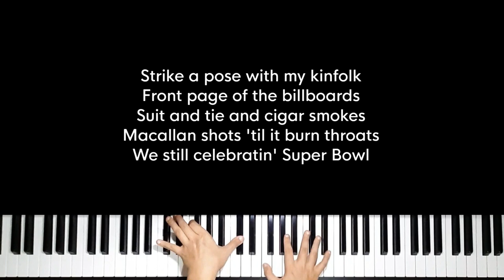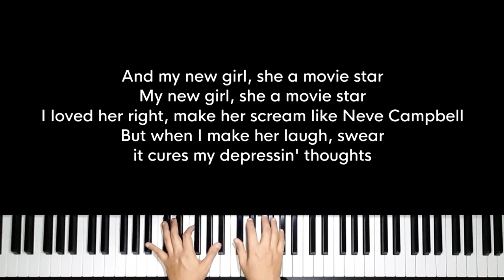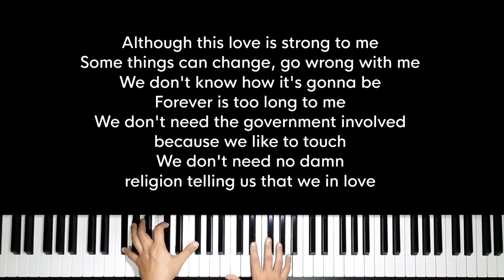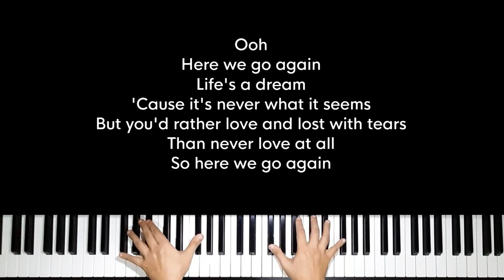Here we go again - The Weeknd, Tyler, The Creator (Piano Karaoke) - Instrumental Cover with Lyrics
Original Music by The Weeknd